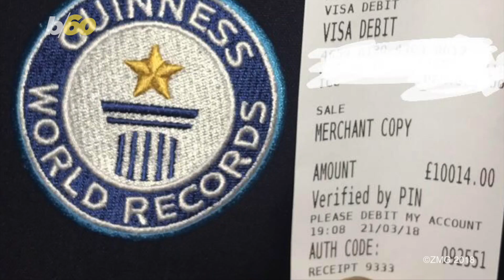The World's Most Expensive Shot of Cognac is More Than My Yearly Rent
A London bar served up the world’s most expensive shot of cognac at over $14,000. Buzz60's Sean Dowling has more.